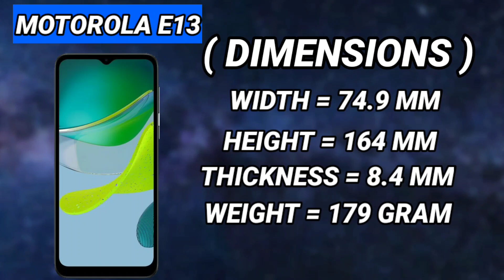Motorola e13: full specification in small video || Camera || Price || Battery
Unboxing and Review of the Motorola Moto e13: The Budget Smartphone with Impressive Features

Here is a possible description for a YouTube video showcasing the specifications of the Motorola e13:

"Hello and welcome to this video showcasing the specifications of the latest smartphone from Motorola, the e13. This device packs a punch with its high-end features and sleek design. Let's dive into the details.

Starting with the display, the e13
features a 6.5-inch Full HD+ IPS LCD display with a resolution of 720 x 1080 pixels. ensuring durability against scratches and cracks.

Under the hood, the e13 is powered by a UNISOC TIGER T606 processor, paired with 4GB of RAM and 64GB of internal storage. The device also has a dedicated microSD card slot for expandable storage up to
1TB.

In terms of camera performance, the e13 boasts a triple-camera setup with a 13 camera for stunning Motorola E13

Other key features of the e13 include a 5,000mAh battery with fast charging support, a rear.

Unboxing

Review

Smartphone

Technology

Mobile phone

Android

Camera

Performance

Features

Battery life

Display

Design

Recommendation

Comparison